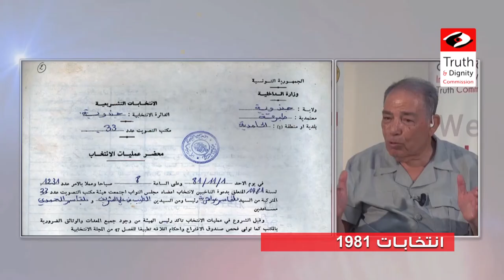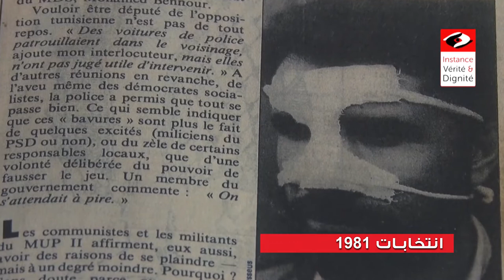مقتطفات من جلسة الاستماع العلنية حول تزييف الإرادة الشعبية خلال الانتخابات - 21 جويلية 2017